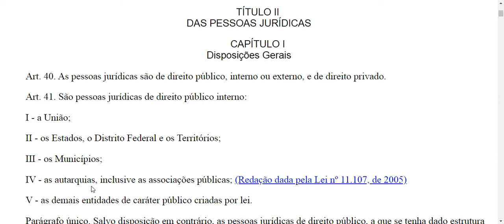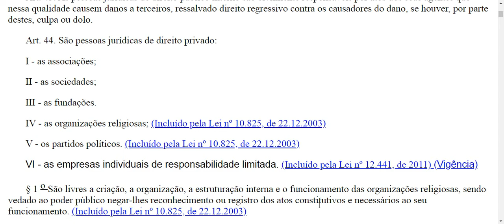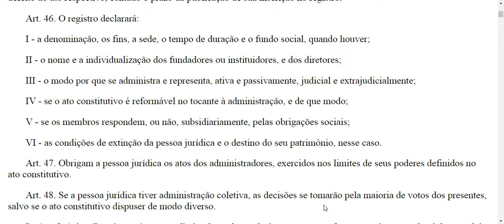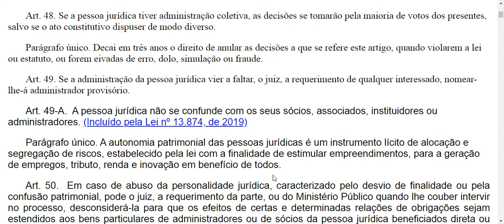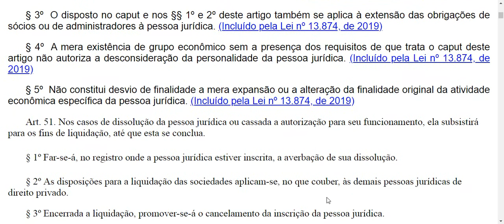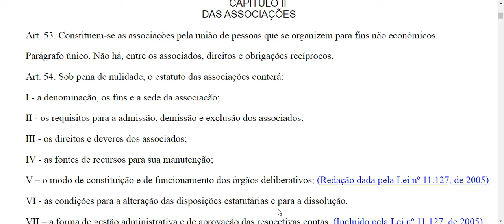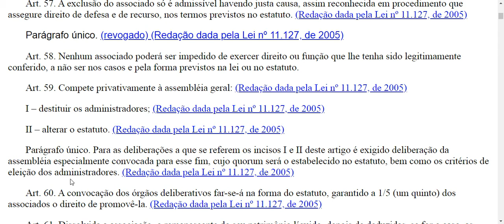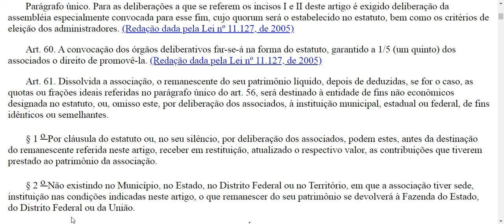CC em áudio - Do art. 40 ao 61 - DAS PESSOAS JURÍDICAS, Disp. Gerais e ASSOCIAÇÕES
Missão: ler o Código Civil inteiro. Vem comigo!

P A R T E    G E R A L

LIVRO I - DAS PESSOAS
TÍTULO II - DAS PESSOAS JURÍDICAS
CAPÍTULO I - Disposições Gerais
CAPÍTULO II - DAS ASSOCIAÇÕES

ATENÇÃO:
O vídeo é simples, sem muita edição, feito com um microfone amador e contém uma leitura real, ou seja, pode ser que haja algum errinho, mas nada que atrapalhe a compreensão.